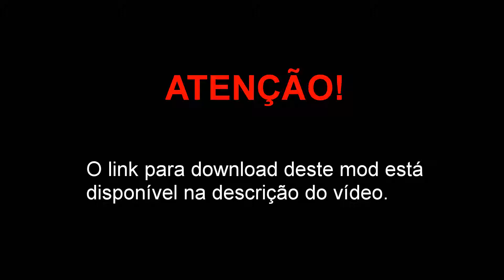BF Dune Buggy do GTA V